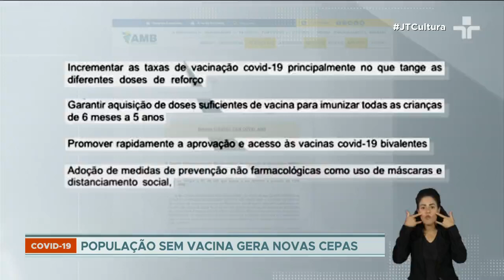Associação Brasileira de Medicina emitiu novo alerta para o número de casos de Covid no Brasil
Segundo o Ministério da Saúde, o número de casos novos de Covid está em alta e já ultrapassou a marca de 18 mil na última sexta-feira. É o maior número desde  agosto.

A média móvel de mortes segue estável e abaixo de cem (49). Contudo, de acordo com especialistas, ainda é cedo para afirmar, mas o país corre o risco de enfrentar uma nova onda nas próximas semanas. Principalmente por conta da chegada da nova subvariante da ômicron, a BQ.1

Essa subvariante provocou uma onda de casos na Europa e na Ásia nos dois últimos meses. E já causou uma morte confirmada no estado de São Paulo, além de casos no Amazonas, Espírito Santo, Rio de Janeiro e Rio Grande do Sul.